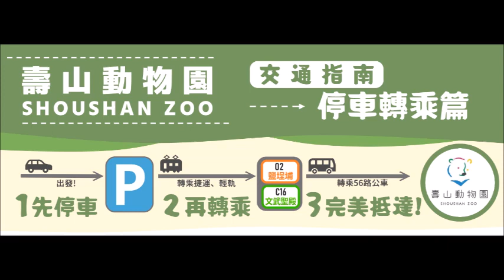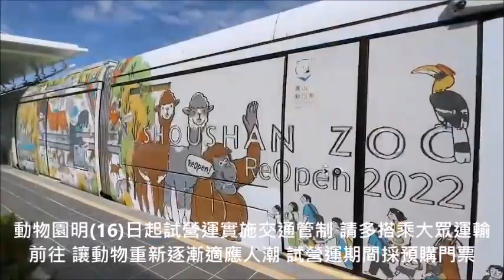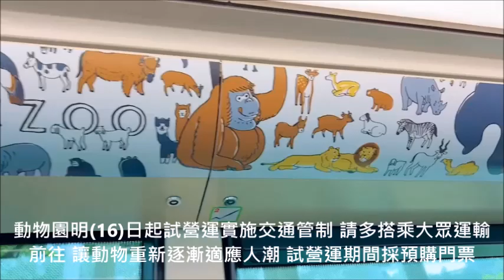動物園明16日起試營運實施交通管制 請多搭乘大眾運輸前往 讓動物重新逐漸適應人潮 試營運期間採預購門票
壽山動物園於明(16)日起試營運，為了讓休園一年多的動物們，可以逐漸適應人潮，採取預購門票制，平日限額2,000張、假日3,000張，民眾可至線上預約訂票系統完成註冊後預約入園時段，也可到7-11 ibon或kkday購票。16日起周邊道路將實施管制措施，交通局鼓勵遊客將車輛停放於捷運、輕軌及台鐵等公共運輸場站周邊停車場，轉乘56號公車或假日接駁車前往動物園。

交通局表示，動物園試營運期間，例假日期間周邊道路將實施道路管制，每日8時至18時，壽山興隆路(鼓山二路起)接萬壽路至興國路口(原兵員站)，實施南向單行管制，往壽山動物園、元亨寺車輛，請由鼓山二路/興隆路進入。

此外，因動物園停車空間有限，動物園停車場滿場時，興隆路將同步實施「禁止汽車進入」管制，請遊客配合現場員警指揮通行。

交通局呼籲遊客可多利用大眾運輸前往動物園，遊客可先將車輛停放至捷運、輕軌周邊停車場停放車輛，再轉乘捷運至橘線鹽埕埔站(O2，1號出口)、輕軌文武聖殿站(C16)下車，轉搭「56號公車」至動物園，56路公車例假日加密班距至每10分鐘一班車。

為了提供更多元交通接駁服務，觀光局表示，試營運期間之例假日，每日9時至16時，闢駛「美術館線、中央公園線」二條免費動物園接駁車，遊客可搭乘台鐵至美術館站，或搭乘捷運至紅線中央公園站，轉乘免費接駁車前往動物園。另包含漢神巨蛋、大遠百、夢時代、義享天地等百貨公司，也加碼將提供百貨公司至動物園的點對點接駁服務，更多接駁資訊請上動物園官方網站查詢